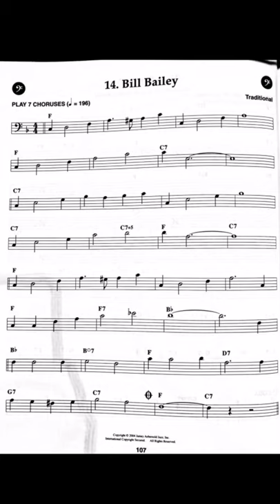Bill Bailey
Play Along for Trombone